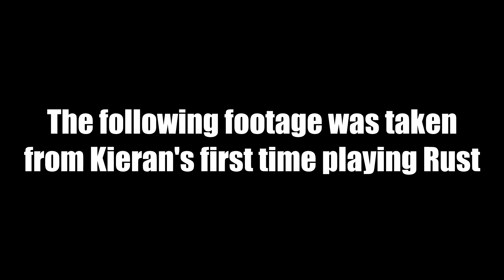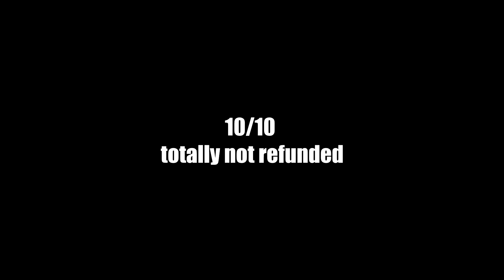kieran video 4 - the kieraning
an absolute rager of a night